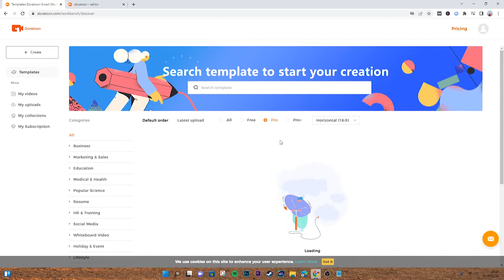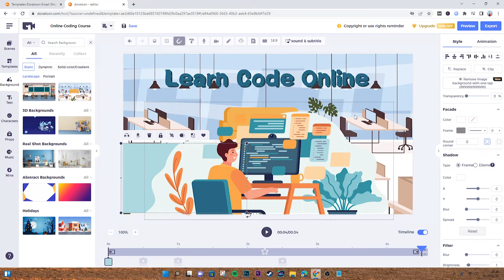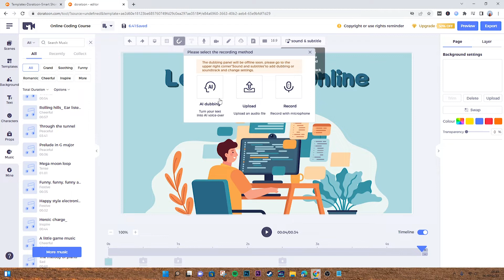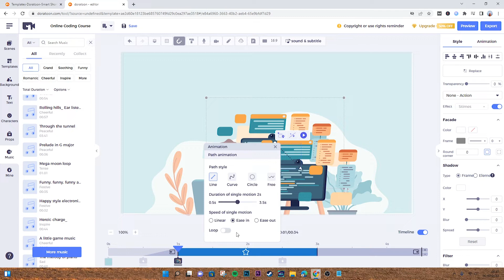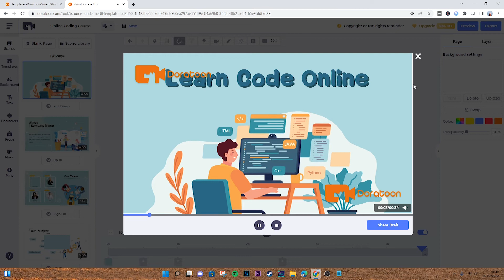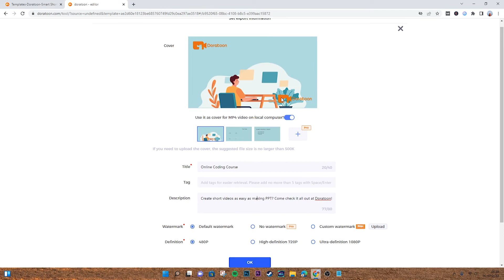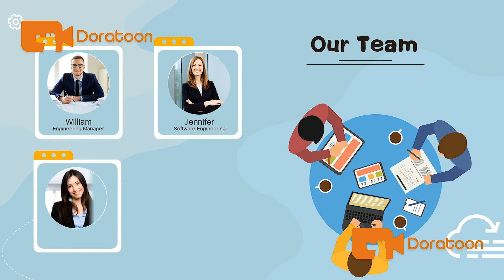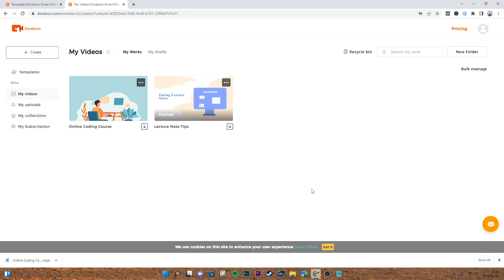Cara Membuat Video Pembejalaran Animasi Dengan Doratoon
Dengan menu dan tools yang mudah digunakan, Doratoon menjadi salah satu platform favorit bagi pencinta dunia animasi. Pada situs doratoon kita juga bisa membuat presentasi kita jauh lebih menarik, dengan memanfaatkan fitur-fitur yang ada di dalamnya. Selengkapnya simak video ini sampai habis.

Timestamp
00:01 Opening & Intro
00:27 Doratoon Adalah..
02:00 Preview & Select Template Animasi Doratoon
02:55 Penjelasan Menu Animasi Doratoon
05:00 Penjelasan Tools Animasi Doratoon
07:00 Penjelasan Timeline Window
08:35 Setting Character Dengan Menu Layer
09:05 Setting Transitions in Doratoon
10:20 Replace Character Doratoon
11:07 Cara Simpan / Export Video Animasi Doratoon
13:40 Kesimpulan dari Platform Doratoon